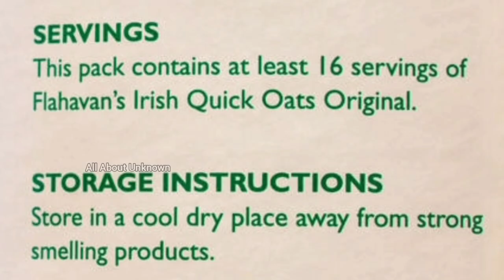இதெல்லாம் ஏன் இந்த நிறத்தில் இருக்கு😱😳 || facts in minutes_minutes mystery_all about unknown_#shorts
➡️My Name: SURYA😎
ABOUT:🤔
All About Unknown Is A Fact Channel Where You Can Watch Many Interesting Facts/Random Facts/Psychology Facts/Experiment Facts.We Make And Upload Quality Videos Regularly. From Channel You Can Get More Knowledge And More Information Daily By Spending Just 1 Minutes To Watch Our Videos... If you enjoy my work, I would be very happy if you decided to subscribe and join our Family. Have a wonderful day!"❣️